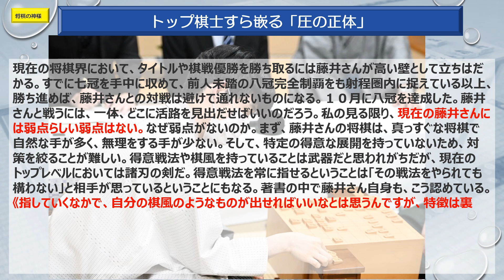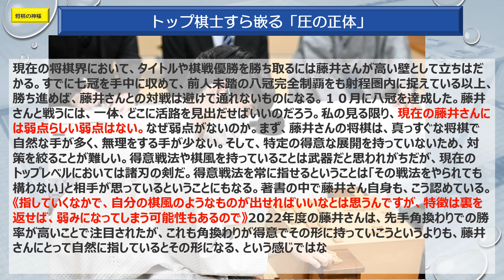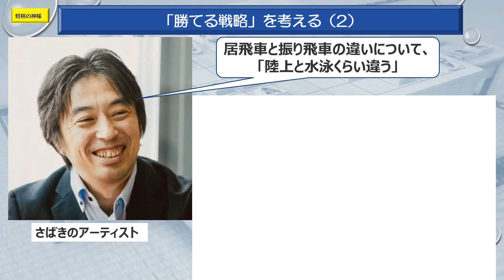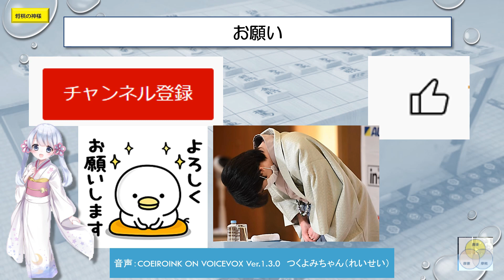閑話158藤井聡太ファイナルアンサー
藤井聡太八冠が全冠制覇で、大きな壁として立ちはだかる将棋界。欠点が見当たらない藤井八冠にどのように戦えばよいのか、森内九段が語りました。文春オンラインの記事です。ご覧ください。

文春オンライン　ABEMA  YouTube 日本将棋連盟 Twitter Yahoo Google